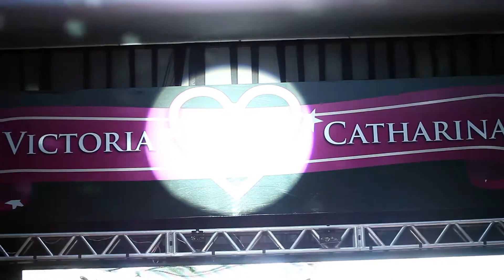Trailer 15 anos Victória Catharina